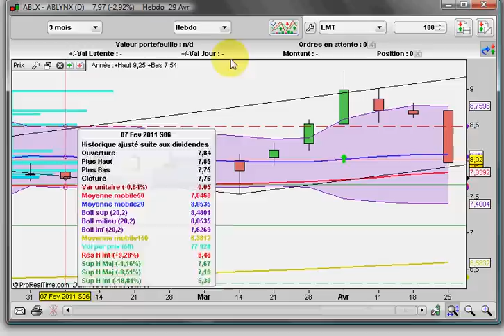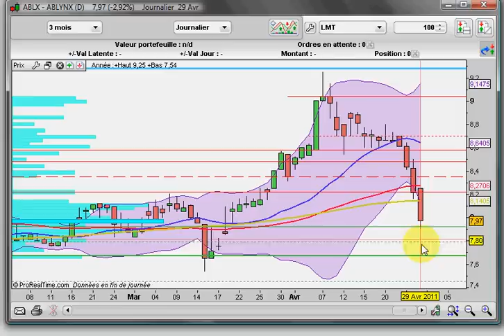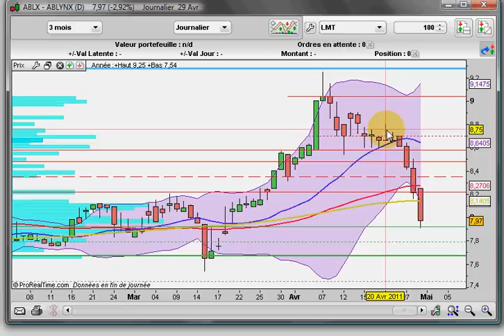Analyse technique Ablynx 28_04_11.avi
analyse technique de l'action pharmaceutique belge Ablynx ! Actualité , support , résistance et perspectives